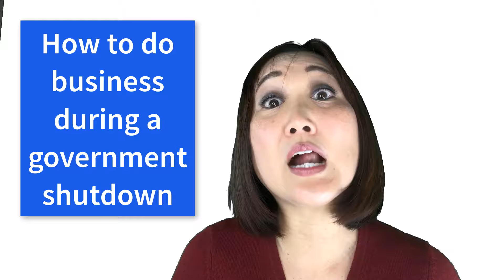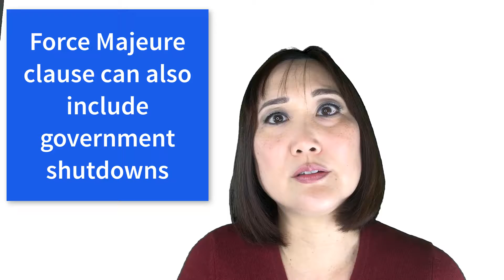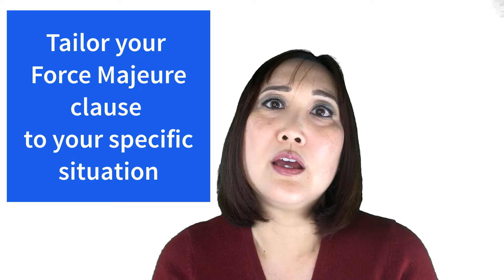How to do business during government shutdown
We’ve all seen how the current government shutdown is affecting government employees and contractors, but it’s also impacting small businesses across the country.  The Small Business Administration (SBA) is among the agencies currently closed.
If you’re relying on funding from the SBA and are afraid to enter into a business agreement because of the shutdown, Tisha has a work around for you in this week’s two-minute tip.